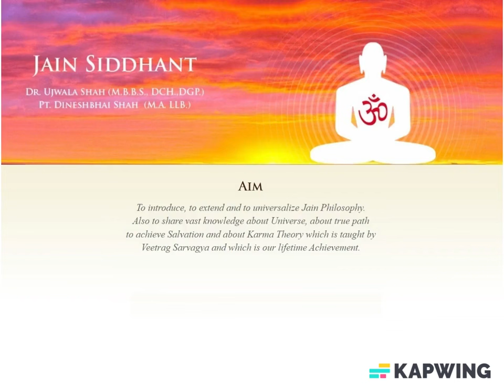KK49-05 सर्वज्ञ का स्वरूप कैसे निश्चित करना ?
सम्यग्ज्ञानचंद्रिका कर्मकाण्ड विषय पर शिबिर के सभी प्रवचन यहां उपलब्ध हैं - _____________________________________